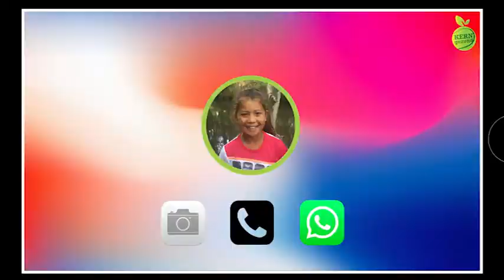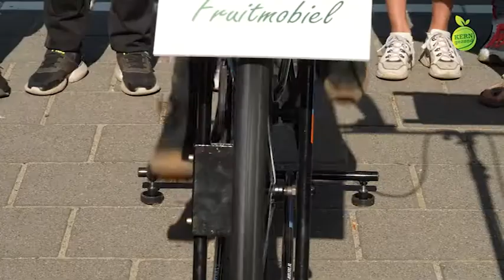KERNgezondTV s5 afl. 9 - week 50 2020